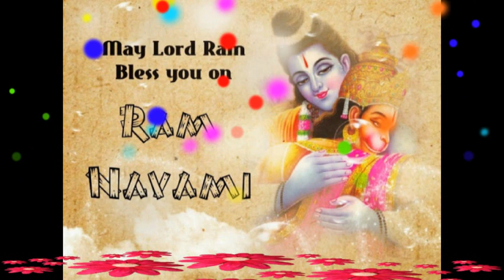Hanuman Ji Wishes Greetings Ecards Whatsapp Messsage,God Hanuman Photos Pics Images Pictures #7